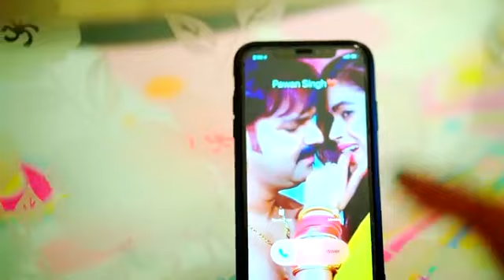Pawan Singh ke Bhojpuri gana 2024 ke new song Holi ke Pawan Singh ke gana new song Bhojpuri Holi ke